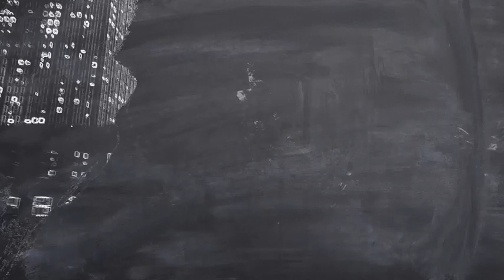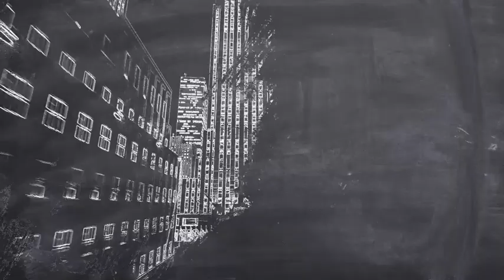Cruise Ship Captain Breaks Barriers at Sea | Nightly News: Kids Edition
Dr. John Torres answers viewers' questions about the coronavirus pandemic, Kerry Sanders introduces us to a cruise ship captain breaking barriers at sea, and learn how to make a great friendship bracelet.